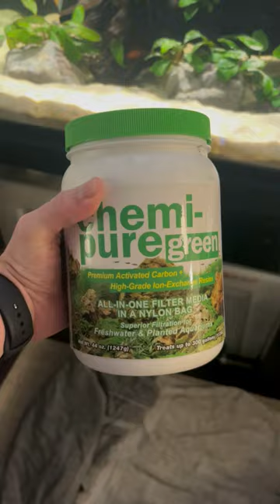Water Change for the 150 Gallon Cichlid Tank! 💦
Water change for the 150 Gallon Cichlid Tank! In this Short video, I'm doing a water change and maintenance on the new custom aquarium, which is currently a South American cichlid tank. To see more of this tank, check out the latest video below:

Plants
- Easy Root Tabs
- Easy Green Fertilizer

Food
- Xtreme Krill Flakes
- Xtreme Big Fella Pellets
- Xtreme PeeWee Pellets

Equipment
- Sicce Ultra Zero Pump
- Sicce Syncra SDC
- Sicce XStream SDC
- Carib Sea Crystal River Sand
- AI Prime Lights
- Fluval 300W Heaters

Chemicals/Media
- Chemi-Pure Green
- Seachem Prime
- Fritz Glass/Acrylic Cleaner